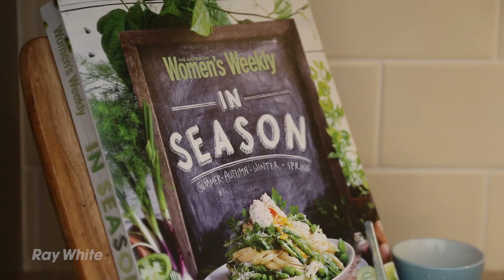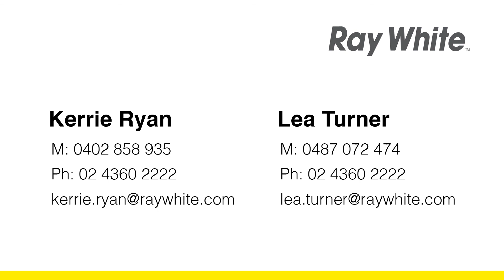70 Manly View Road Killcare Heights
Capturing ocean views across to Palm Beach and beyond to North Head, this large family residence spanning over three levels is a superb expression of contemporary coastal and elegant beachside living.

Beautifully appointed, this split level five bedroom home is perfect for those large or extended families that enjoy living and entertaining in style. Complete with spacious open plan living and dining with extra high ceiling over head of kitchen, which flows to pergola covered alfresco deck basking in ocean views.

The private parents retreat on the upper level contains its own ensuite, walk in robe, terrace, office enclave and ocean views. All bedrooms are generously sized and contain built in robes.

Cleverly designed to take full advantage of a sun drenched rear north aspect, the spectacular resort style alfresco pool area is surrounded by established tropical gardens.

Set in a fantastic location close to Putty Beach, Killcare Beach and the fabulous shops, cafes and restaurants of Hardys Bay. Just over one hours drive from Sydney and a short drive to the Wagstaffe ferry wharf only 25min (approx) to vibrant Palm Beach.

• Stylish kitchen with quality stone benches
• High quality carpet and timber flooring throughout
• Reverse Cycle Air Conditioning and gas bayonet for heating
• Extra large and high-ceilinged double lock-up garage with excess storage space and internal access.